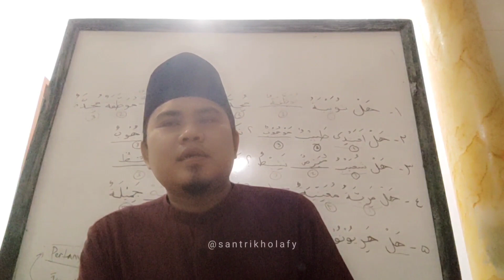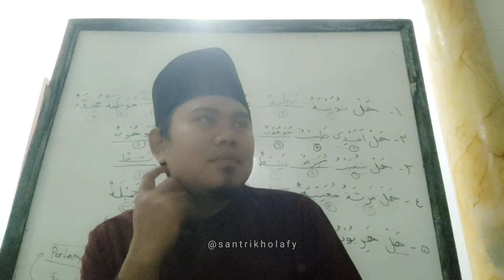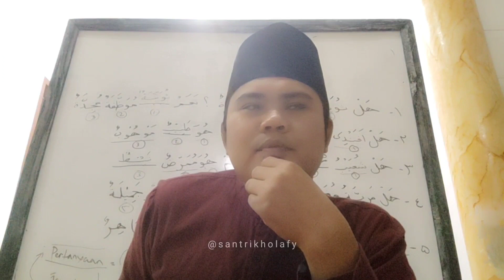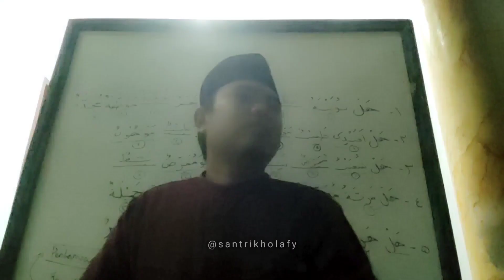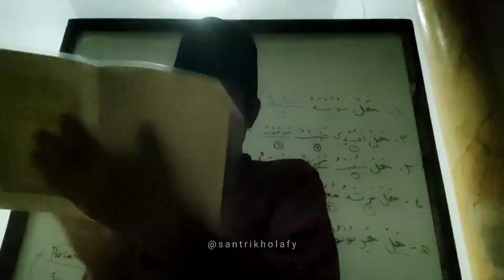Kajian Tajwid Suroh Al Baqoroh Ayat 1 Bag. 14 • MESJID DKM NURUL HUDA Cikamuning (14 September 2023)